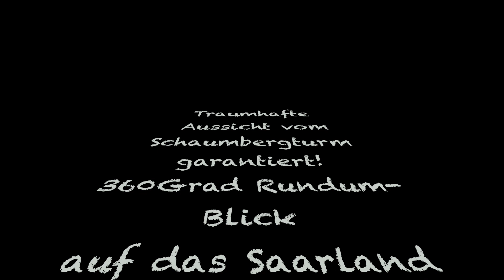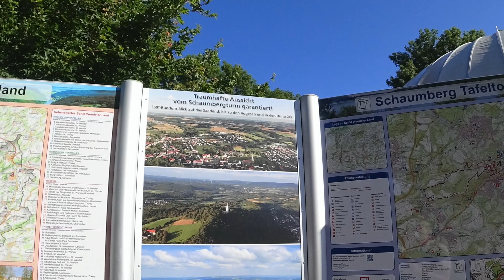Schaumbergturm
Traumhafte Aussicht vom Schaumbergturm garantiert!
360Grad Rundum-Blick auf das Saarland bis zu den Vogesen und in den Hunsrück.